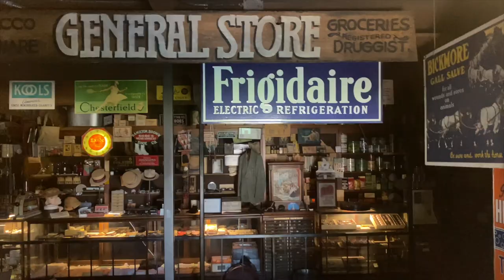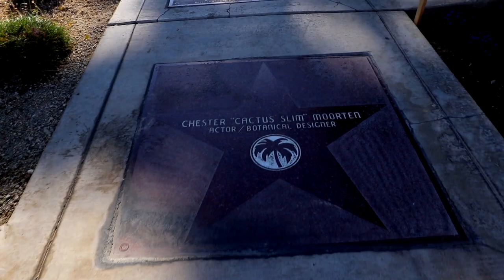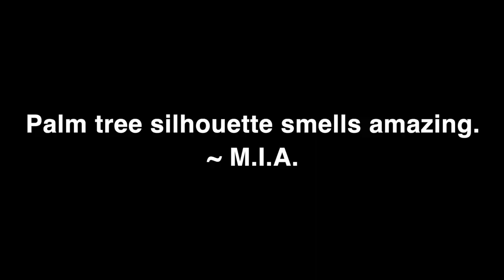Palm Springs, California's Great Winter Getaway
Palm Springs, CA, one of California's great winter getaways! Palm Springs is like a desert spa with luxurious cocktails and pools, but there are also quite a few awesome hidden gems to check out!

Palm Canyon Drive Statutes - 155 S Palm Canyon Dr, Palm Springs, CA 92262